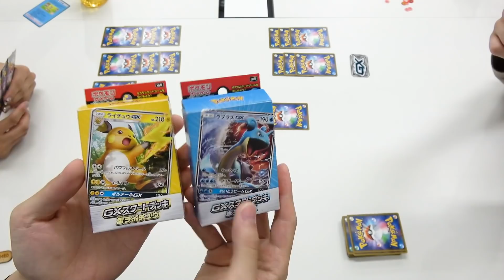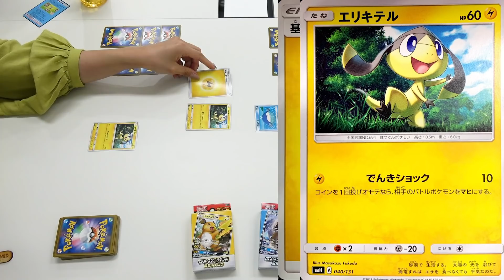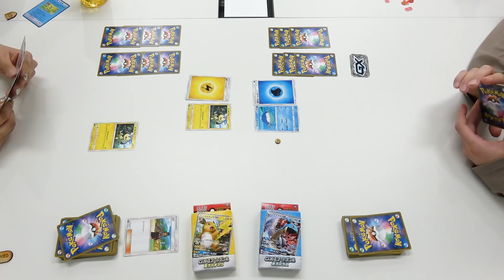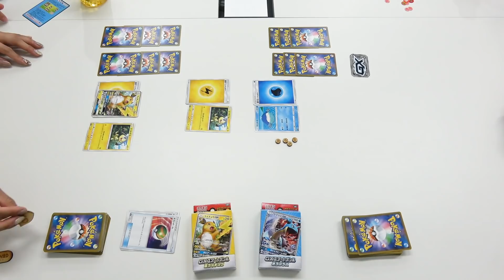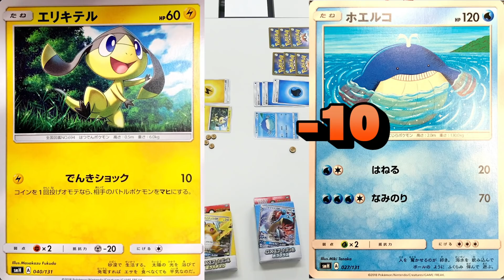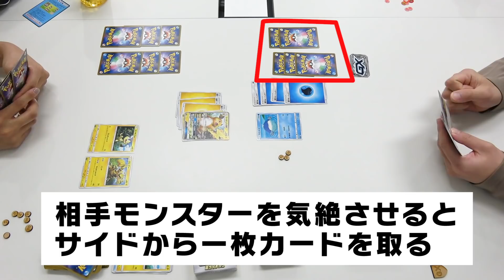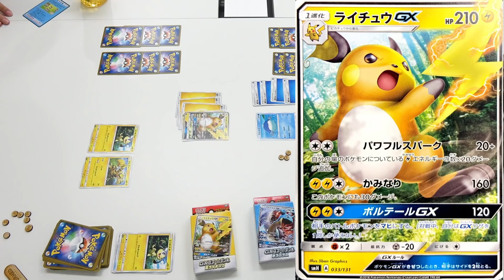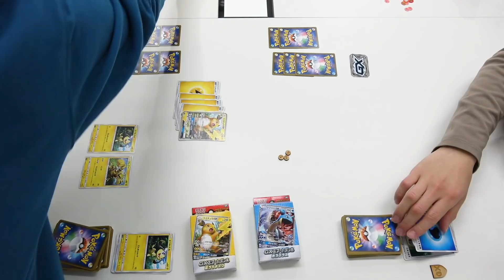なっちゃん初のポケモンカードバトルやってみた！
なっちゃんとリョウケンがポケカ勝負！ルールとか間違えてる所あるので、ご愛嬌ください。　by ぐっぴん